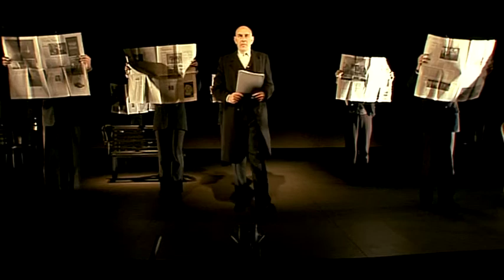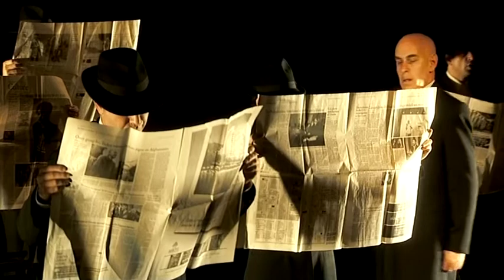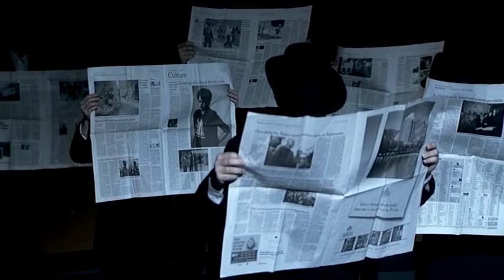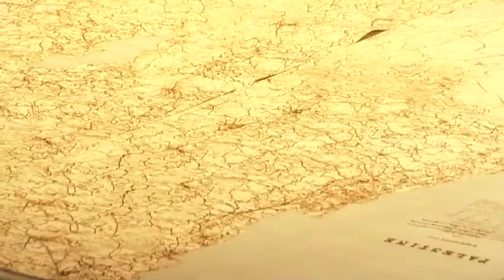Herzl Part 1 - הרצל חלק 1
Herzl
A playwright who invented a State. Hungarian by birth, Jewish by
religion, Austrian by citizenship, and a would-be Prussian nobleman by
his own aspiration. This is Herzl&#39;s existential and colorful mixture,
uniting in its psyche the contradictions and complexities of his period,
19 th century fin de siècle. Vienna, in which he lived most of his life, is
described on the one hand as &quot;an experimental laboratory of the world&#39;s
twilight&quot;, while on the other hand it nurtures utopian, almost messianic,
concepts regarding the future of mankind and the world.
The inspiration for the adaptation were Amos Elon&#39;s book &quot;Herzl&quot; and the
numerous diaries left by Herzl himself. It&#39;s an epic journey, integrating
historical events and moments from Herzl&#39;s personal and public life, as
they unfold on the roadmap of Europe, all the way to Jerusalem and
Palestine. A visionary spectacle that in many ways continues to exist here
and now. The dramatic form is that of a collage, a web entrapping in it
his journeys, hallucinations, relatives, rivals, world leaders, diplomats and
the theatre, in which he yearned to find his place as a playwright. In
mixing &quot;dream and reality&quot;, Herzl turns life into &quot;world theatre&quot;. Above
all is the burning belief that &quot;everything is about to change&quot;.
Four actors alternate in the role of Herzl throughout the show.
Devised and directed by Rina Yerushalmi. Original music: Avi Balleli.
Set design and props: Maureen Freedman. Costumes and masks: Yehudit
Aharon. Choreography: Marina Beltov. Video designer: Noa Gabay.
Research: Benjamin Apollo, Anat Goldwasser, Lior Segall.
Cast (by alphabetical order): Noam Ben Azar, Yisai Ben Moshe, Nir
Bikels, Guy Hermon, Gazit Kolton, Elhai Levit, Ora Meirson, Daniel
Moshes, Roi Shulberg, Iyar Wolpe.
הרצל
מחזאי שהמציא מדינה. הונגרי מלידה, יהודי בדתו, אוסטרי על פי אזרחותו ויותר מכל היה רוצה להיות אציל פרוסי. זוהי התערובת הקיומית והססגונית של הרצל המאחדת בתוכה ניגודים ומורכבויות של תקופתו – המאה ה -19 ותחילת המאה ה-20. העיר וינה, בה התגורר רוב שנותיו, מתוארת מצד אחד כ"מעבדה ניסיונית של שקיעת העולם" ומצד שני מצמיחה  תפיסות אוטופיות כמעט משיחיות ביחס לעתיד האדם והעולם.
העיבוד  בהשראת הספר "הרצל" מאת עמוס אילון  והיומנים הרבים שהרצל השאיר אחריו. זה מסע אפי, השוזר אירועים היסטוריים ורגעים מחייו האישיים והציבוריים של הרצל, כשהם נפרשים על פני מפת הדרכים של אירופה ועד ירושליים ופלשתינה. חזיון שבמידה רבה ממשיך את קיומו כאן ועכשיו. המבנה הדרמטי הוא קולאז', רשת הלוכדת בתוכה מארג של מסעותיו, הזיותיו, בני משפחה, יריבים, שליטים , דיפלומטים ותיאטרון בו כל כך רצה להשתלב כמחזאי.  בעירוב של  'חלום ומציאות'  הרצל הופך את החיים "לתיאטרון- העולם". ומעל לכל בוער להט האמונה "שהכל עומד להשתנות".
 הדמות ההרצלינית מבוצעת לסירוגין על ידי ארבעה שחקנים לכל אורך המופע.
עיבוד ובמוי: רינה ירושלמי. מוסיקה מקורית: אבי בללי. תפאורה ואביזרים: מורין פרידמן. תלבושות ומסכות: יהודית אהרון. תנועה: מרינה בלטוב. עיצוב ויסאו: נועה גבאי. תחקיר: ענת גולדוואסר, ליאור סגל.
שחקנים (לפי א-ב): בן אזר נעם. בן משה ישי. ביקלס ניר, וולפה אייר. חרמון גיא. לויט אלחי. מאירסון אורה. מוישס דניאל. קולטון גזית. רוזנבלט תמר. שולברג רועי